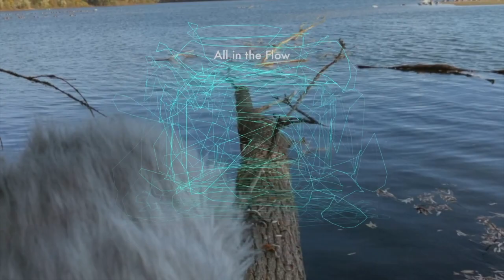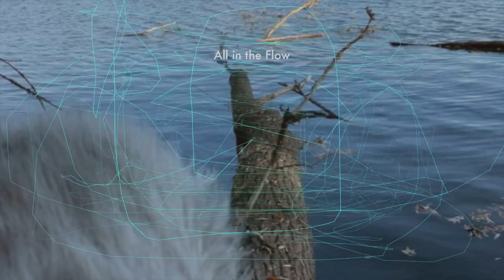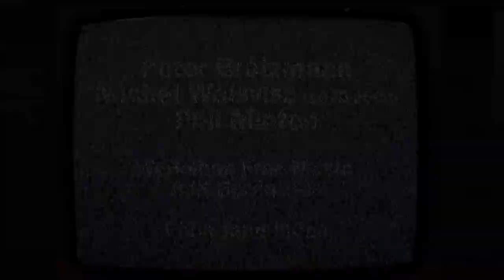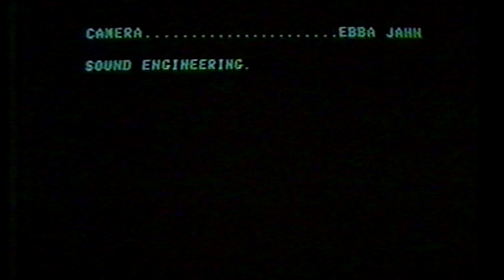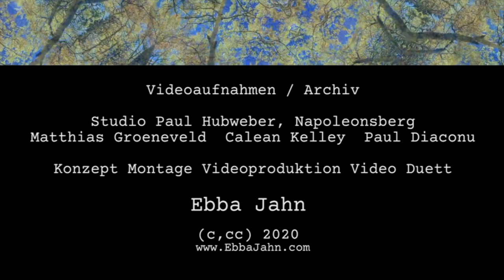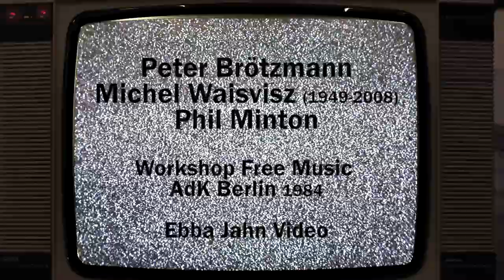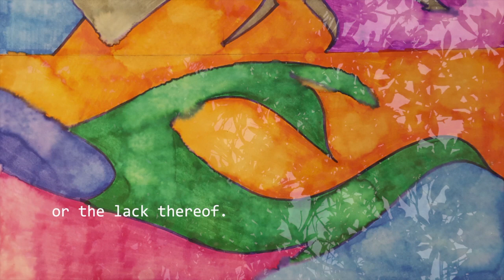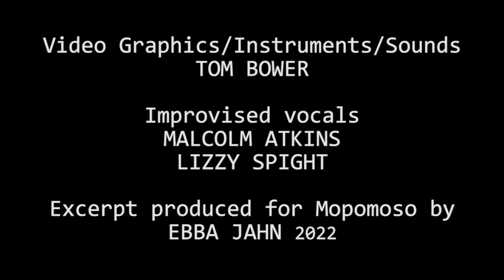Mopomoso TV May 2022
Hello, & a BIG Mopomoso welcome to May 2022’s Mopomoso TV episode!

Let’s welcome in today’s show with another special Mopomoso TV moptail, recommended by Mopomoso team’s Charlotte Keeffe; grab your favourite glass, pop some ice in, followed by a generous of squeeze of lime, fill your glass with ginger ale and maybe some gin, complete with some rosemary leaves for a piney tasting moptail! On with the show…

PIGS AT EWELME PART 1
BY BRUNO GUASTALLA - CELLO

ALL IN THE FLOW
BY JÜRGEN MORGENSTERN - FEISE

- ACOUSTIC MUSIC
EXP. VIDEO BY HASSINA SAKHRI

- SOUNDSCAPE
CONTRIBUTION TO TAPS
BY HELEN PETTS
VIV CORRINGHAM - VOCALS

1984 - 1

PETER BRÖTZMANN - CLARINET
PHIL MINTON - TRUMPET, VOCALS
MICHEL WAISVISZ - ELECTR/
BY EBBA JAHN

DAS WANDERN
PAUL HUBWEBER - TROMBONE
PINGUIN MOSCHNER - TUBA
BY EBBA JAHN

DRUM SOLO BY MIKE GENNARO

1984 - 2

PETER BRÖTZMANN - CLARINET
MICHEL WAISVISZ - ELECTR/
BY EBBA JAHN

LIGHTWAVES SOUNDWAVES
BY DWAYNE JAHN

BY TOM BOWER - VIDEO, ART, SOUND

LIZZY SPIGHT - VOCALS
MALCOLM ATKINS - VOCALS

PIGS AT EWELME PART 2

Thank you to EVERYONE involved & thank you to YOU for watching! Please share the shows, spread the Mopomoso music;

Mopomoso TV will return with more freely improvised music from around the world on Sunday 19th June!

 Love from the Mopomoso Team!

MOPOMOSO LIVE IS BACK AT THE VORTEX ON THE 4TH SUNDAY OF EVERY MONTH - SUNDAY 22ND MAY!